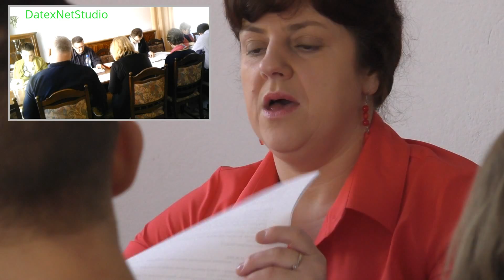16.03.2016r. Wąwolnica. XVIII Posiedzenie Komisji Budżetowej Rady Gminy Wąwolnica